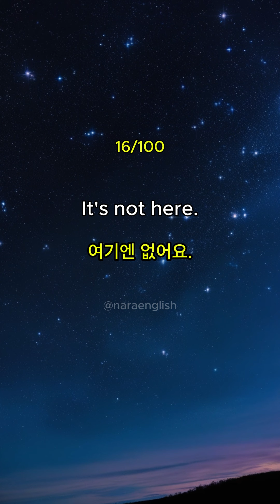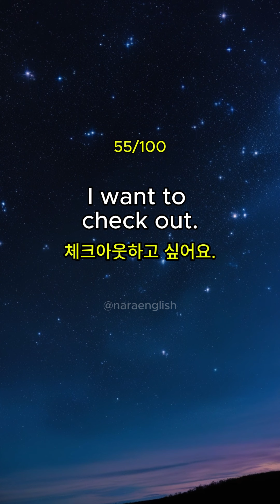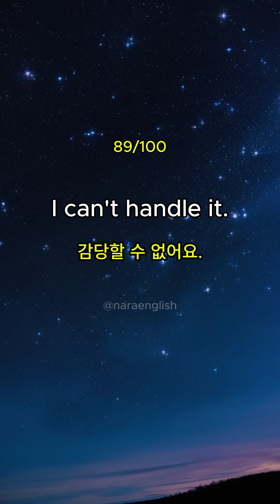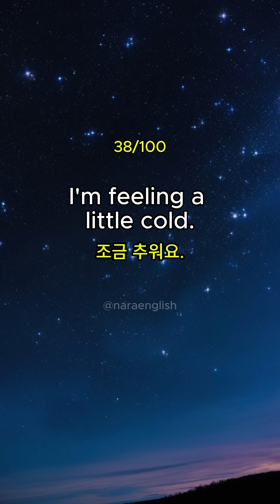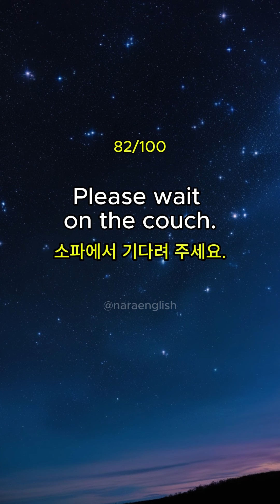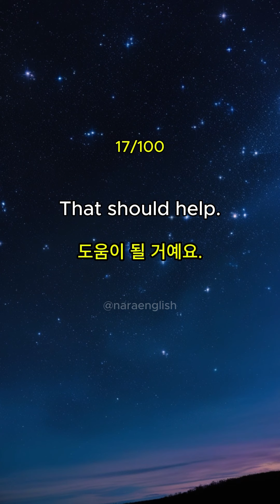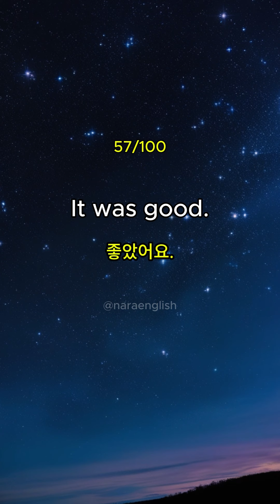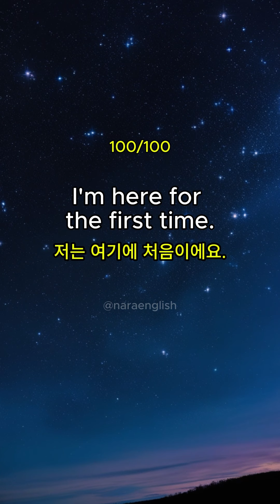필수 기초 영어 100문장 – 무조건 알아야 해요!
영어 초보자와 중급자를 위해 꼭 알아야 할 기초 영어 100문장을 준비했습니다. 이 영상은 매일 반복해서 들을 수 있도록 설계되어 있으며, 한국어 발음과 함께 제공되어 영어 초보자도 쉽게 따라할 수 있습니다. 영어 듣기 실력을 향상시키고 싶은 분들에게 꼭 추천하는 영상입니다. 하루에 몇 번씩 반복해 들으면서 자연스럽게 영어에 익숙해지세요!